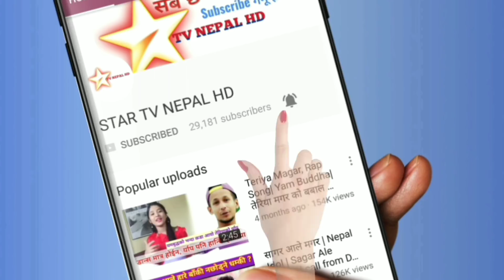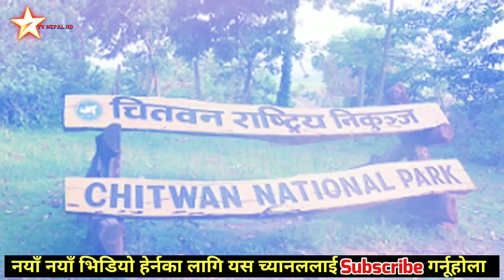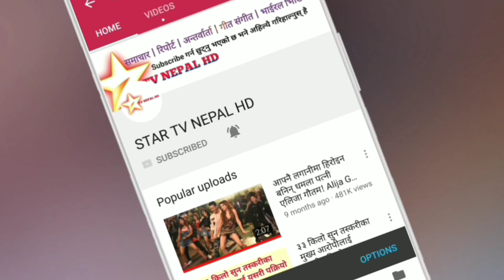सरकारले कुन देशलाई कति दियो गैंडा ? हेर्नुस् भिडियो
नेपालले विभिन्न देशलाई उपहारस्वरूप अहिलेसम्म २६ वटा गैंडा पठाइसकेको छ।भने चिनलाई केही दिनमै चार वटा गैंडा हस्तान्तरण गर्दै छ।